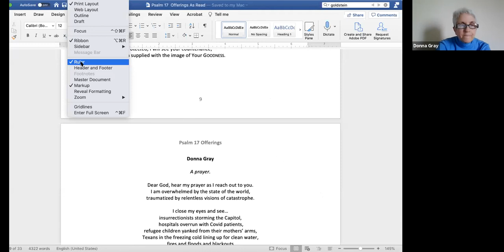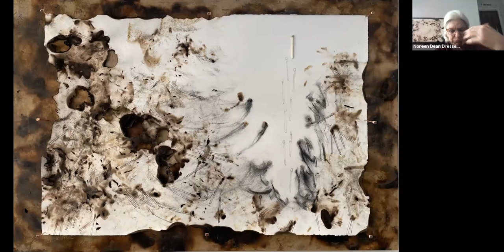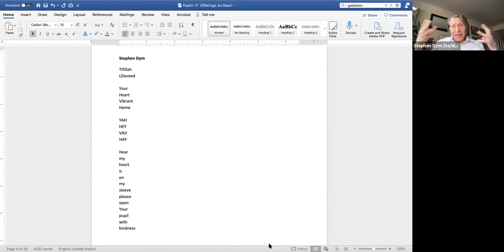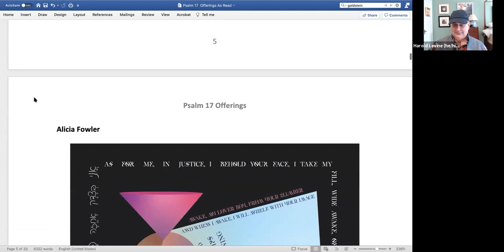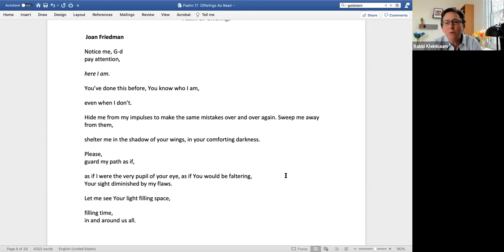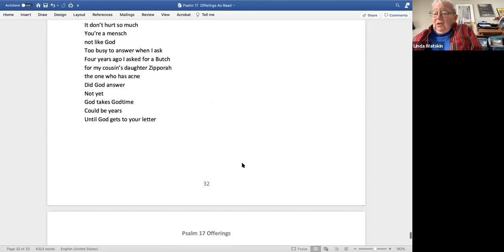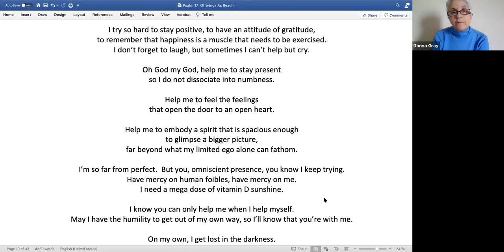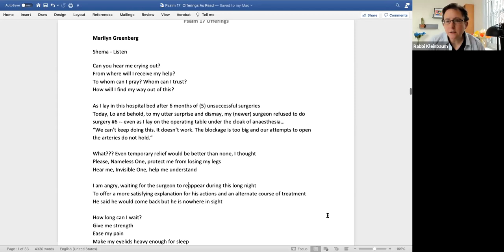Psalm Study with Rabbi Kleinbaum - 2/23/2021